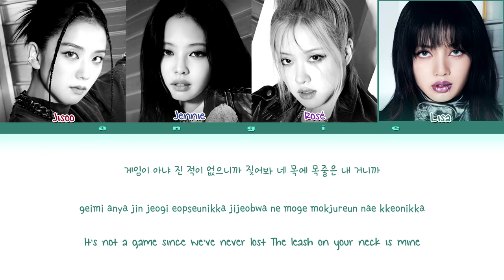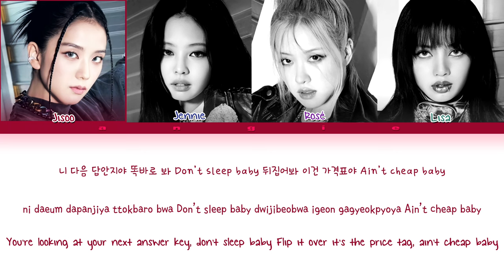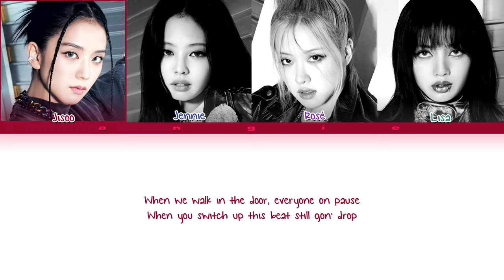BLACKPINK - Shut Down [+ AI bridge by @kyontheprize ] [Color Coded Lyrics] ANGIE STAR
[BLACKPINK - Shut Down - Color Coded Lyrics]

All rights Administered to YG Entertainment

→ ✼ Artist: BLACKPINK
→ ✿ Song: ''Shut Down (+AI bridge)"
→ - ̗̀  Album: "BORN PINK"
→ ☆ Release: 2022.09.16